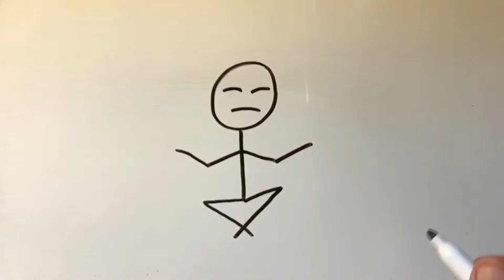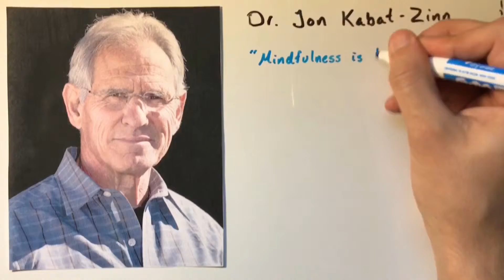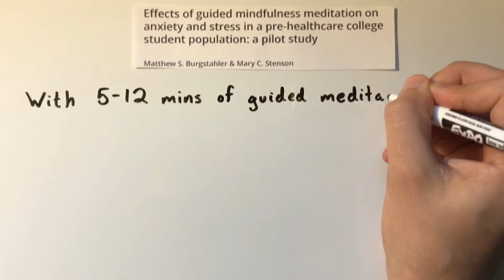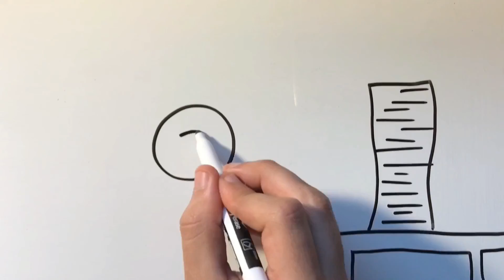Mindfulness Meditation’s Effects on Anxiety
Does meditation really lower anxiety? Here’s what science has to say.

Sources:
Jon Kabat-Zinn. (2014, June 24).

History of MBSR. (2016, November 17).

Toneatto, T., & Nguyen, L. (2007). Does mindfulness meditation improve anxiety and mood symptoms? A review of the controlled research. The Canadian Journal of Psychiatry, 52(4), 260-266.

Zeidan, F., Martucci, K. T., Kraft, R. A., McHaffie, J. G., & Coghill, R. C. (2014). Neural correlates of mindfulness meditation-related anxiety relief. Social Cognitive and Affective Neuroscience, 9(6), 751-759.

Burgstahler, M. S., & Stenson, M. C. (2019). Effects of guided mindfulness meditation on anxiety and stress in a pre-healthcare college student population: A pilot study. Journal of American College Health, doi